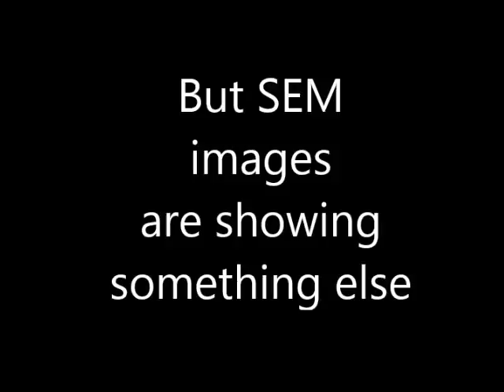Drawing Single Walled Carbon Nanotube Electrode Interconnections